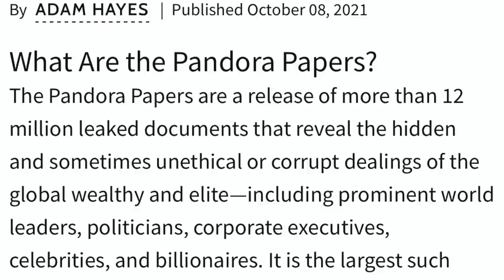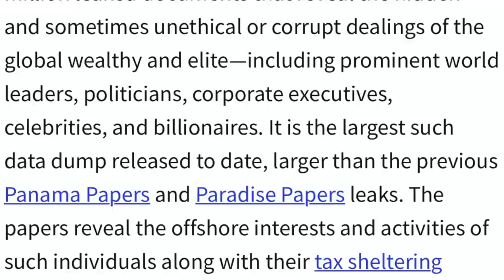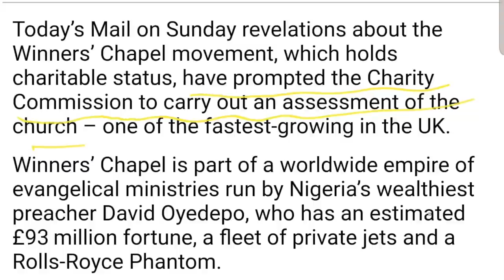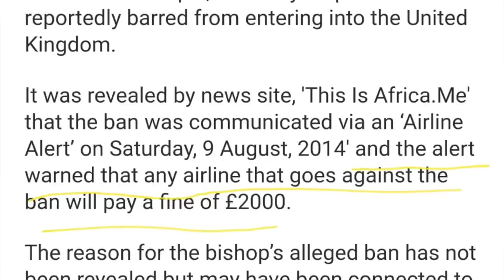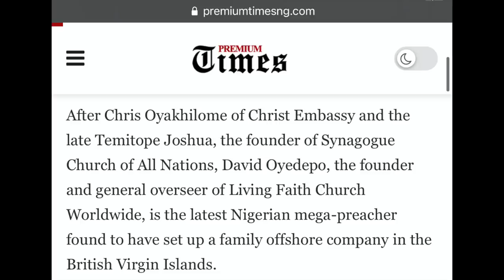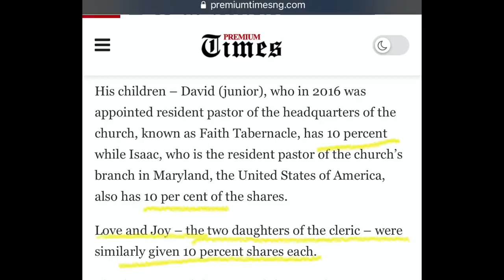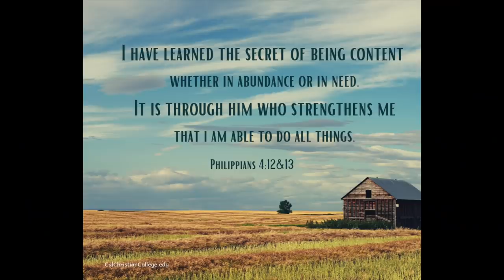Oyedepo And Abacha Completely Ëxposed By Pandora International Papers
PANDORA PAPERS: How Bishop David Oyedepo set up family offshore company in tax haven. By premium Times here 👇🏽

Uk Daily mail Report on Oyedepo and Charity Commision Investing him

Pastor Oyedepo ‘Banned From Entering The UK’
By pulse Nigeria. Link here 👇🏽

Pandora Papers: Investigation Reveals How Bishop Oyedepo Set Up Company For Wife, Children In Tax Haven

POLITICS: Pastor Oyedepo accused of tax evasion, money laundering in Pandora Papers
Link here 👇🏽